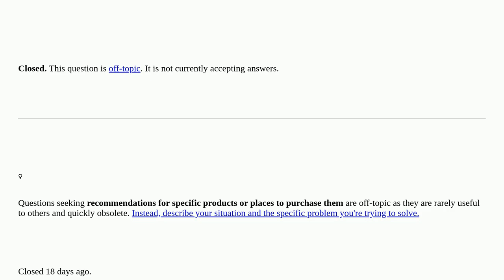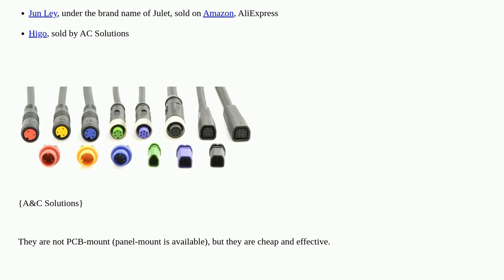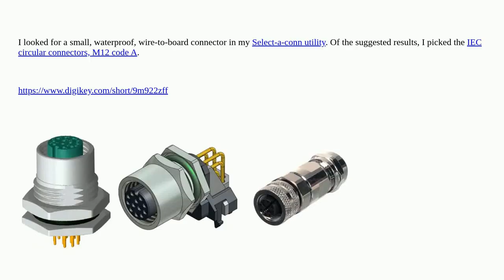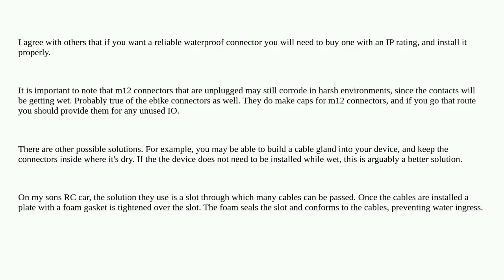Choosing waterproof or protected GPIO connectors [closed]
A special thanks goes out to the community

  waterproof gpio connector